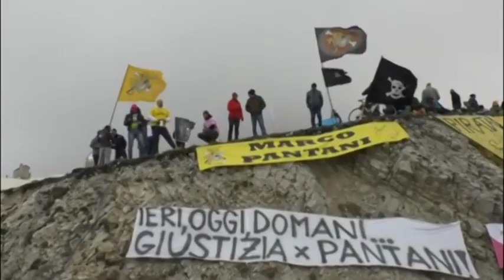Tappa del Giro d'Italia all'Aquila per il decennale del terremoto